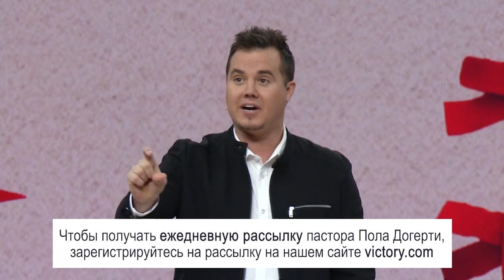КРАСНЫЕ ФЛАГИ В БРАКЕ. №1 «Победа» (21)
В церкви много духовных злоупотреблений. Люди часто бьют друг друга Писанием. В Ефесянам 5 сказано, что жена должна подчиняться мужу. А вы ее любите? Потому что в Ефесянам так же сказано, что муж должен любить жену так, как Христос полюбил церковь, и отдавать за нее свою жизнь.